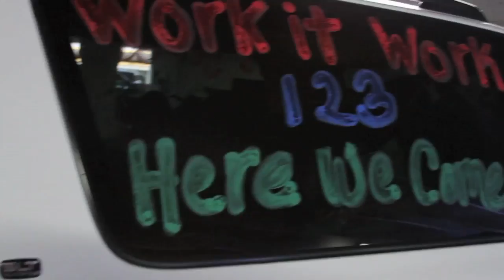WCDE Nationals Autumn Miller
West Coast Dance Explosion National Champions from Mather Dance Company Las Vegas